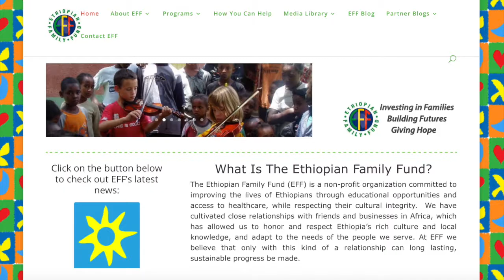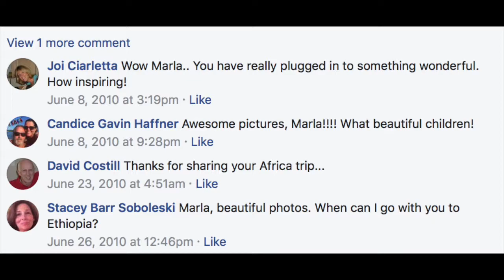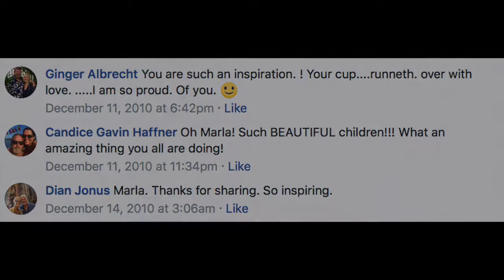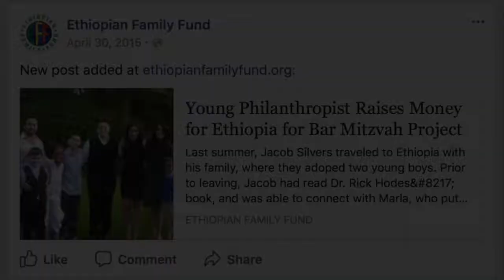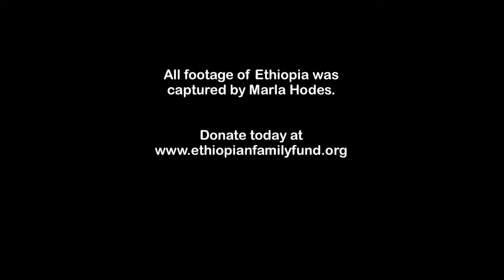Digital Culture Video